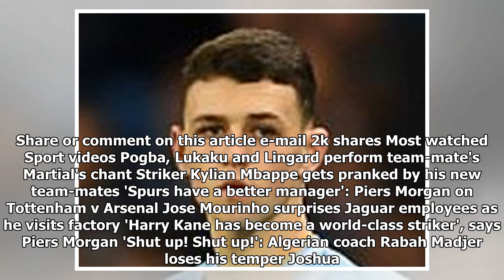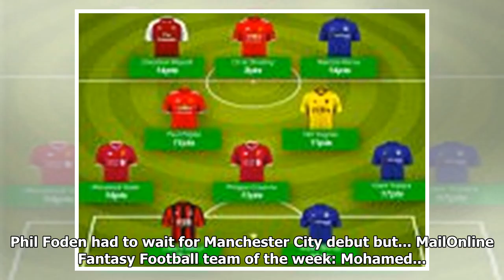Manchester city defender eliaquim mangala ready to step in for injured john stones as he and his te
Manchester city defender eliaquim mangala ready to step in for injured john stones as he and his team mates train for champions league action
Eliaquim Mangala is ready to take his chance should he be needed to fill in at centre back for Manch...